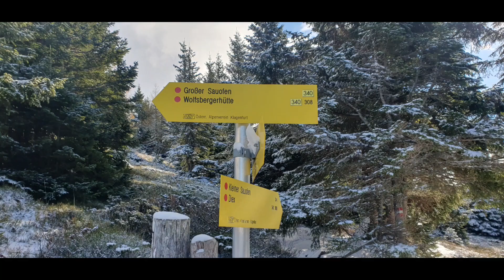22 Kasım 2022